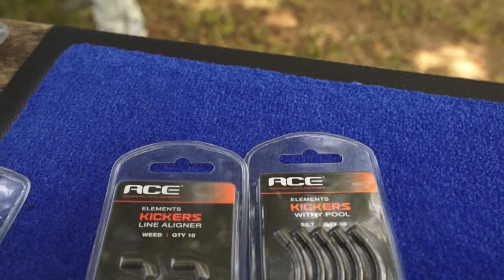6 PUNTATA MINUTERIA E PIOMBI